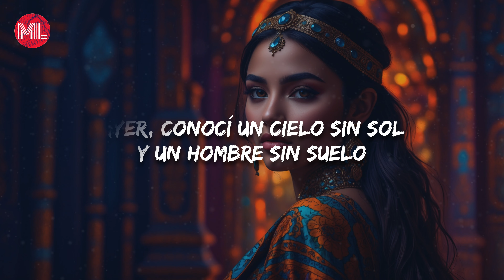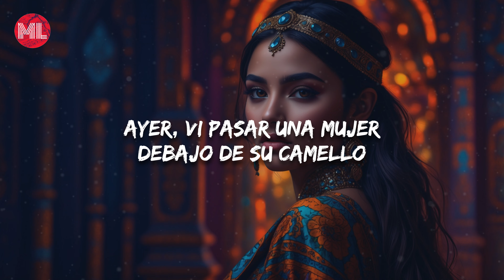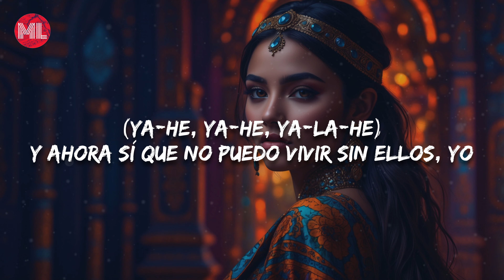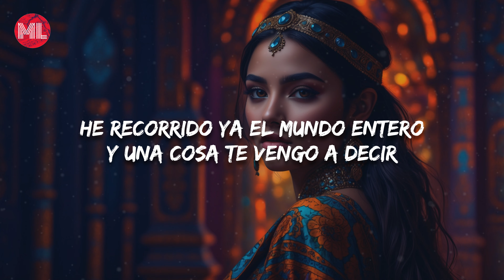Shakira - Ojos Así (Letra)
Letra de "Ojos Así":

Ayer, conocí un cielo sin sol
Y un hombre sin suelo
Un santo en prisión
Y una canción triste sin dueño

(Ya-he, ya-he, ya-la-he)
Y conocí tus ojos negros
(Ya-he, ya-he, ya-la-he)
Y ahora sí que no puedo vivir sin ellos, yo

Le pido al cielo solo un deseo
Que, en tus ojos, yo pueda vivir
He recorrido ya el mundo entero
Y una cosa te vengo a decir

Viajé de Baréin hasta Beirut
Fui desde el norte hasta el polo sur
Y no encontré ojos así
Como los que tienes tú

(رَبُّ السَّماءِ, فيك الرجاءِ)
(في عينيها أرى حياتي)
(آتِي إِلَيْكَ مِنْ هَذا الكَوْنِ)
(أرجوك, رَبِّي, لَبِّي نِدائي)

Ayer, vi pasar una mujer
Debajo de su camello
Un río de sal y un barco
Abandonado en el desierto

(Ya-he, ya-he, ya-la-he)
Y vi pasar tus ojos negros
(Ya-he, ya-he, ya-la-he)

Viaje de Baréin hasta Beirut